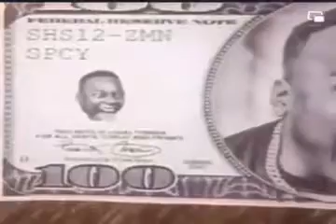wealth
get yo money up, not yo funny up